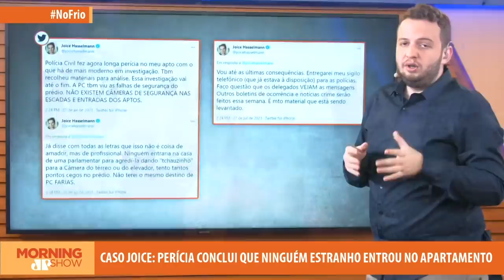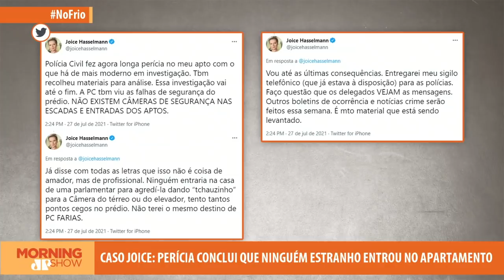Perícia não encontra suspeito e Joice dispara: 'Não terei o destino de PC Farias'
O departamento de Justiça Legislativa da Câmara dos deputados encaminhou o inquérito sobre supostas agressões à deputada federal Joice Hasselmann, do PSL, para o Ministério Público Federal nesta terça-feira. Agora, caberá à PGR oferecer ou não a denúncia à Justiça Federal. Os agentes realizaram a perícia em 16 câmeras do prédio da parlamentar em Brasília e ouviram funcionários do local. Em nota, a Câmara dos deputados afirmou que não foi identificada a entrada de nenhuma pessoa estranha no prédio entre os dias 15 e 20 de julho. Bancada comenta.